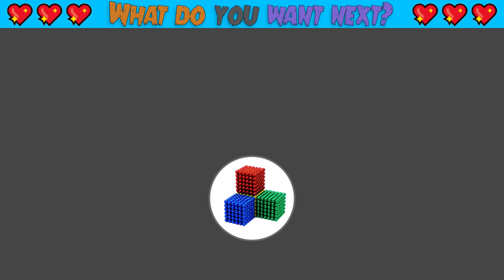How To Build Rainbow Contemporary Cafe Shop House With Romantic Balcony From Magnetic Balls For Pets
How To Build Rainbow Contemporary Cafe Shop House With Romantic Balcony For Cute Hamster